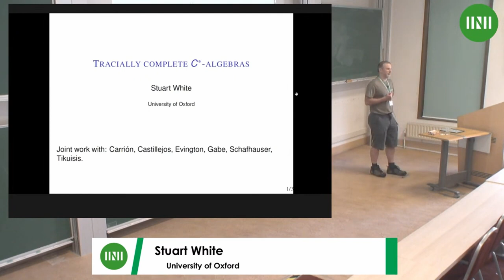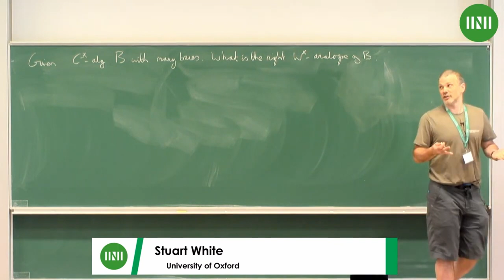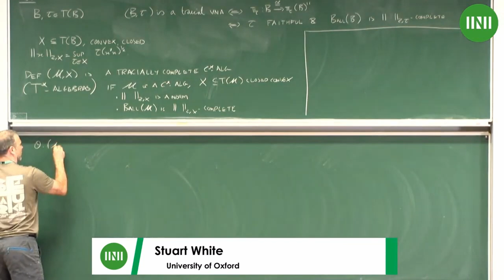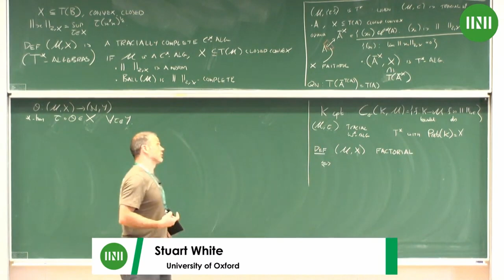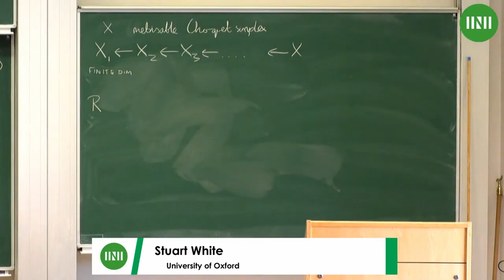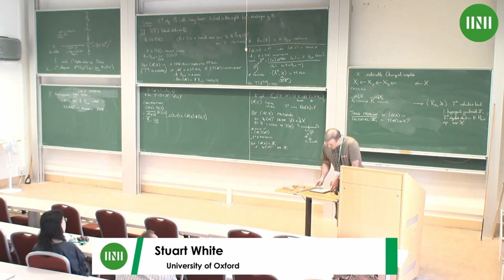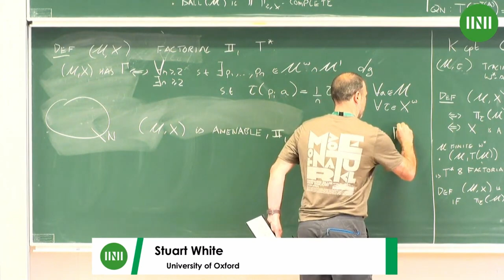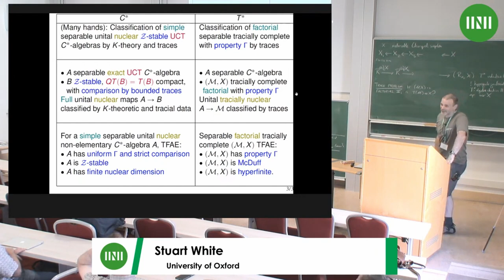Prof. Stuart White | Tracially complete C*-algebras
Speaker(s): Professor Stuart White (University of Oxford)

Date: 26 June 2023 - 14:30 to 15:30
Venue: INI Seminar Room 1
Session Title: Tracially complete C*-algebras
Event: [OASW05] OAS Follow on: Operator Algebras: Subfactors and Applications

I’ll discuss a new class of operator algebras — tracially complete C*-algebras.  In spirit these provide a bridge between stably finite C*-algebras and finite von Neumann algebras.  In this talk, I’ll introduce tracially complete C*-algebras and discuss structure and classification results for these, and how they related to those for von Neumann algebras and C*-algebras.  This is joint work with Carrion, Castillejos, Evington, Gabe, Schafhauser and Tikuisis.